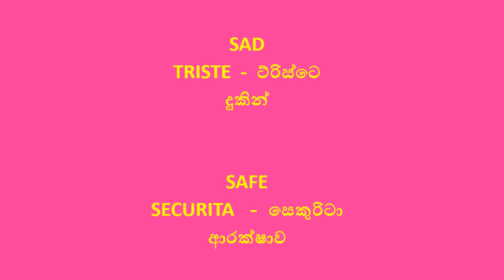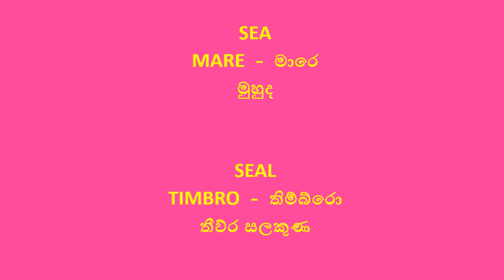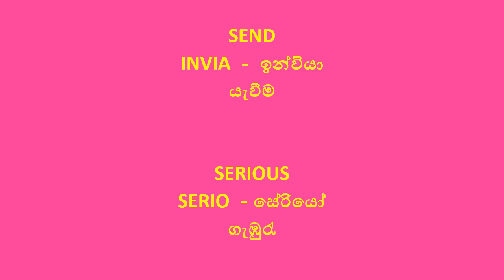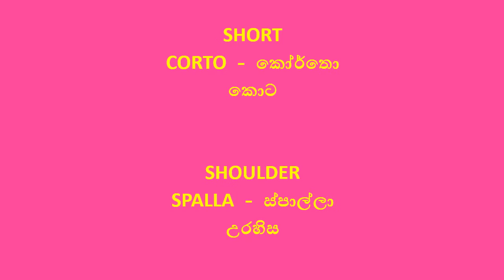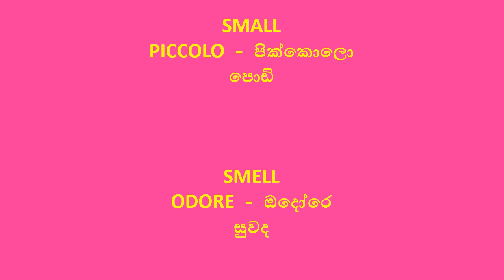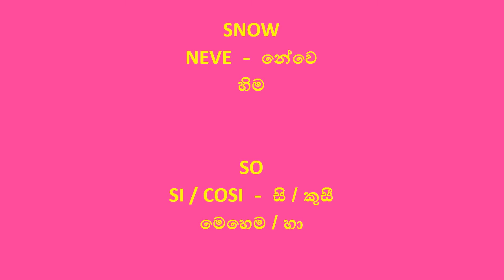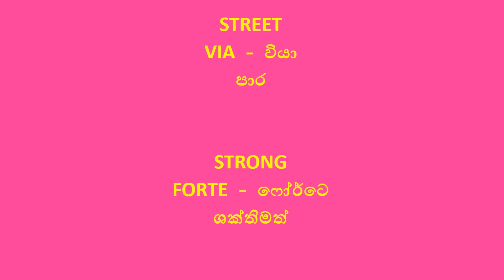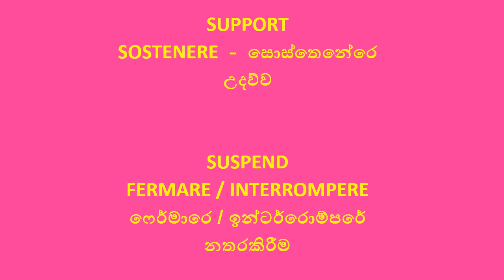SHORT DICTIONARY S ඉතාලි ශබ්ද ඵස්සෙ